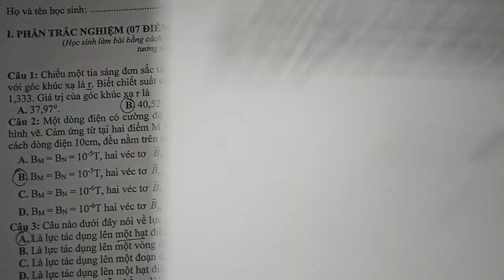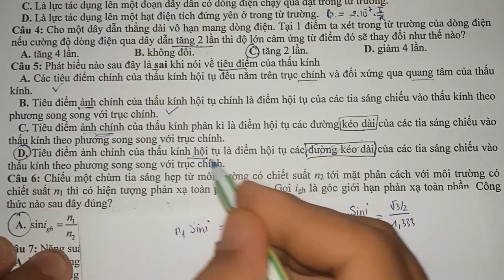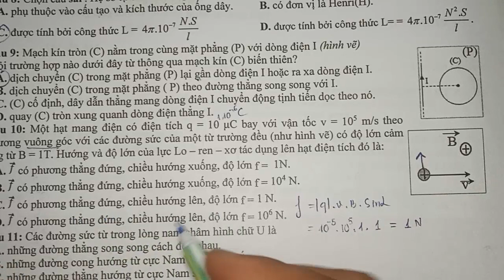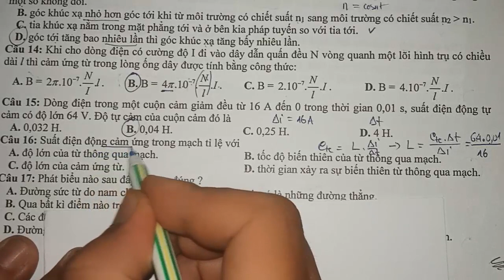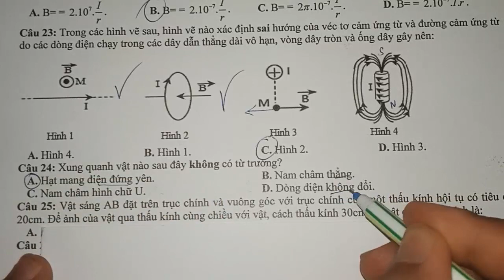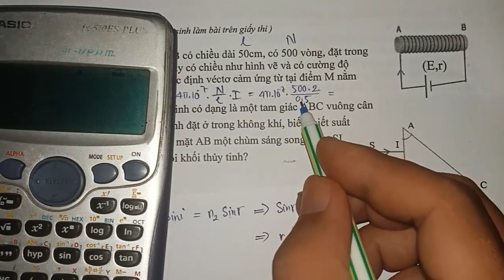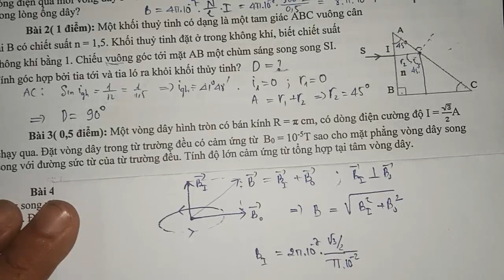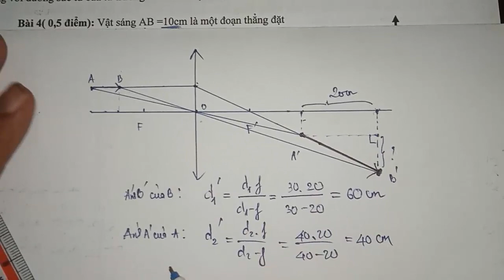VẬT LÝ 11- ĐỀ KIỂM TRA CUỐI HỌC KÌ 2 - (3/10)- ĐỀ THHAM KHẢO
hôm nay thầy lại tiếp tục giải tiếp đến các em thêm 1 đề tham khảo thi cuối học kì 2 môn vật lý 11 - thầy nghĩ rằng đây là đề thi khá hay để ôn tập thi học kì 2 môn vật lý 11 năm 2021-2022,